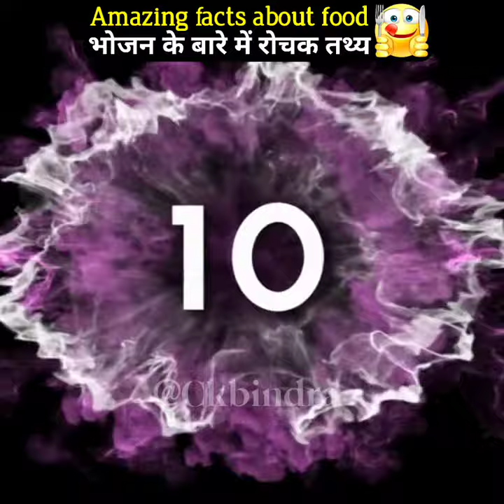Amazing facts about food 🥘🥥 | interesting facts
Amazing facts about food 🥘🥥 | interesting facts | facts food